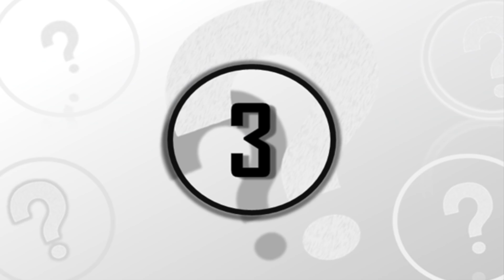Why Did Megalodon The World’s Greatest Predator Go Extinct?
Why did Megalodon the world's greatest predators go extinct? We take a look at why the Megalodon went extinct.

One of the largest predators in the world to have ever existed seems to come straight out of a popular movie directed by Steven Spielberg called “Jaws”, in which the movie depicts a massively oversized shark capable of sinking ships out in the middle of the sea. This creature was known as Megalodon and could easily grow up to be 60 feet long and had a bite more powerful than that of a Tyrannosaurus Rex.

Strangely enough, although sharing a timeline that would have placed this creature on earth around the same time as our prehistoric ancestors, suddenly and quite rapidly the megalodon went extinct. Although the question as to what caused the extinction of the species has remained a mystery for decades, with other species of sharks from around that time still existing to this day, new research appears to have an explanation as to this strange mystery. So today, here at unexplained mysteries, we will be going over the vulnerabilities of Megalodon and what could have caused its abrupt extinction.